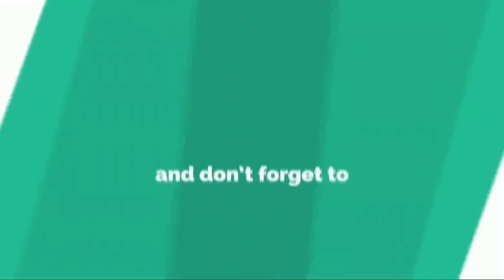चिकन करी बनाएं इस आसान तरीके से | Easy Chicken Curry Recipe | The Friends Kitchen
Chicken Curry Recipe | Indian Chicken Curry | Desi Style Chicken Curry | Simple Chicken Curry | Quick and Easy Chicken Curry Recipe

This Chicken Curry Recipe is so tasty and easy to prepare. You can have it with rice, chapati or paratha. Try this Chicken Curry Recipe and I am sure that you would definitely love it.

The Friends Kitchen